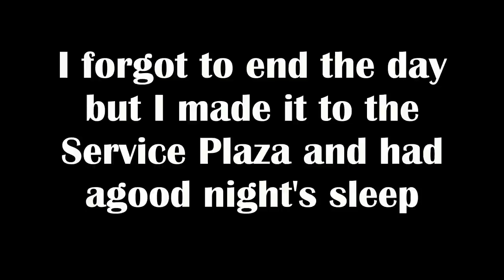#272 Welcome to Winter The Life of an Owner Operator Flatbed Truck Driver Vlog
I got my first taste of snow for the start Winter. Sorry about the end of the video I forgot to film it. Anyway I had a good day